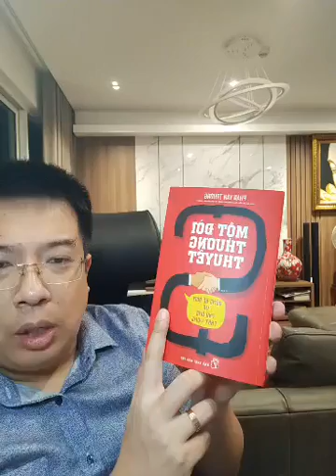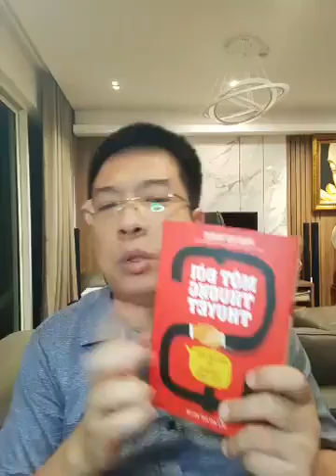Kịch bản chốt Sales thành công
Chốt sale là khâu vô cùng quan trọng trong quá trình bán hàng, nó quyết định giao dịch bán hàng của bạn có thành công hay không? Nhưng trên thực tế người bán hàng thường gặp phải nhiều khó khăn trong quá trình này, có thể từ phía khách hàng hoặc đôi khi cản trở xuất phát từ chính bản thân người bán hàng. Do vậy, quá trình chốt sale cần đến những kỹ năng và nghệ thuật chốt bán hàng hiệu quả.

Làm thế nào để bạn có thể đi đến thỏa thuận cuối cùng? Điều gì là đòn quyết định của giai đoạn kết thúc bán hàng?
Tất cả sẽ được TS. Hoàng Trung Dũng giải đáp mọi thắc mắc